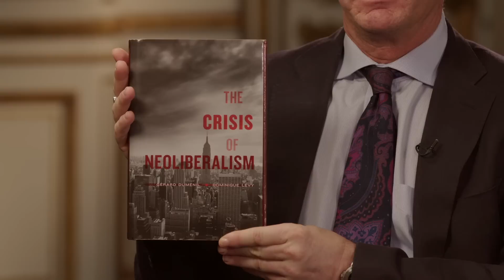The Death of Neo-Liberalism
The financial crisis of 2008 was not a run of the mill recession.  In the words of Gerard Dumenil, a Director of Research at the Centre National de la Recherche Scientifique in Paris, it reflected a “structural crisis,” such as those affecting the course of capitalism about every forty years, namely the late 19th century, the Great Depression, and  the 1970.  Above all else, it reflects a crisis in the prevailing neo-liberal paradigm, which has dominated policy-making for the past 40 years.  According to Dumenil, neoliberalism is a social order, a new form of capitalism, that can be explained by recognising that there are now three classes or “social orders” in contemporary capitalism: the capitalists; the “popular class” made up of wage workers and lower-level salaried employees; and in between there is what Dumenil describes as the “managerial class”.  The social order changes when the managerial class sides with one or other of the other two.  Thus in the 1930s and in the post war period, the managerial class sided with the popular class against the capitalist class and we had the welfare state etc.  In the neoliberal era, the managerial class has sided with the capitalist financial class and the popular class has been on the back foot.  With the crisis of neoliberalism, we could look to a new realignment of this ‘social order’, with the managers swinging back again toward the popular class as their position continues to be eroded and their standards of living threatened.

Repairing our economy will require a dramatic reversal of the free market ethos that’s enveloped most of the world over the past few decades.  Most importantly, it will require a downsizing of the financial sector, as the financialization of the economy  has meant that finance has become central to the daily operations of the economic system. More precisely, the private nonfinancial sectors of the economy have become more dependent on the smooth functioning of the financial sector in order to maintain the liquidity and solvency of their balance sheet, and to improve and maintain their economic welfare. For example, households have increased their use of debt to fund education, healthcare, housing, transportation, and leisure, and they have become more dependent on interest, dividends and capital gains as a means to maintain and grow their standard of living.
But simply reviving the discredited policies of the last 40 years will not lead to a lasting recovery; free markets cannot turn worthless lead into gold. In addition, as the experience of the early 1930s tells us, if left alone to deal with the current problems, market mechanisms will lead to massive deflation, massive bankruptcies, massive destructions of physical assets, and enormous unemployment. This will continue until the debt structure is simplified and the underlying structure of the economy is radically changed. In the process, social unrest will grow to the point that the entire socio-economic system will be threatened.